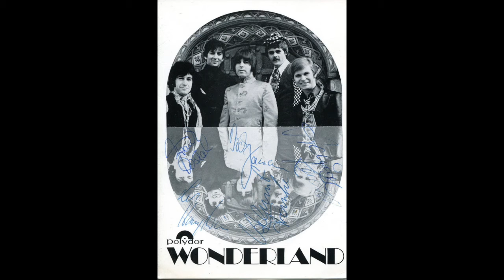Wonderland - Boomerang (1968)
Hamburg supergroup Wonderland (Frank Dostal, Achim Reichel, Helmuth Franke, Les Humphries and Dicki Tarrach) with their 1968 hit single Boomerang, produced by bandleader James Last.